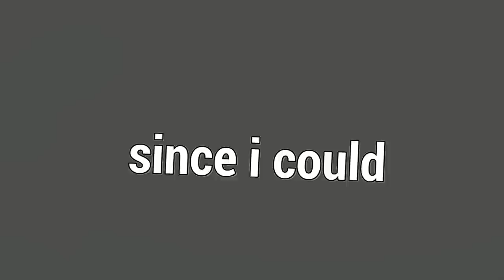Essa Partida Era Impossível De Vencer, Mas...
Fala galera!! Mais um vídeozinho e dessa vez de TRAPPER! Esse vídeo foi retirado de uma live, pra eu trazer partida de killer é porque o bagui foi doido memo karai EHSUAEHAS, espero que gostem :D.

👇🏻 Capítulos 👇🏻

👉🏻 0:00 Introdução
👉🏻 0:37 Gameplay

👇🏻 Sociais 👇🏻

👇🏻 Membro 👇🏻

👇🏻 Músicas Utilizadas 👇🏻